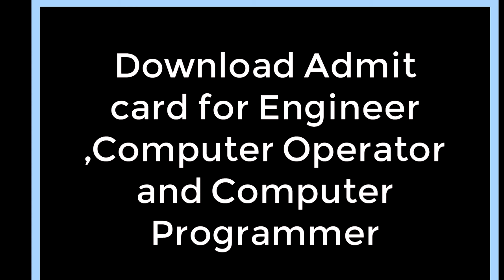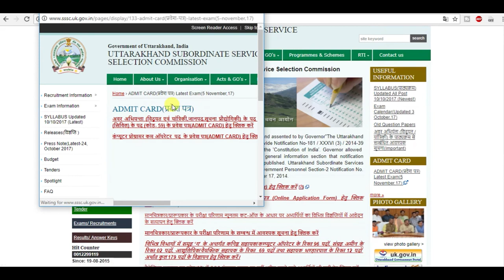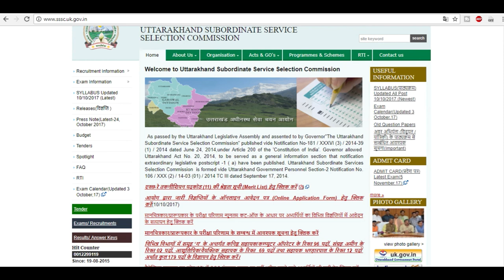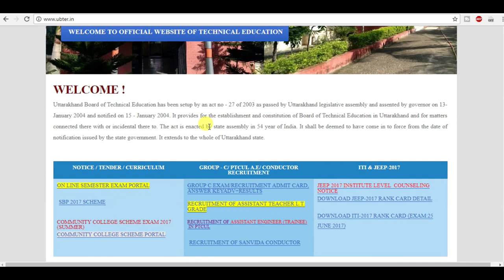UKSSSC Group c Admit card Download||How to download group c admit card| UBTER post code 66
UKSSSC Group C Admit card how to download. UBTER Post 66
Computer operator,computer programmer. Uttarakhand Subordinate Service Selection Commission (UKSSSC) has released admit card for Post code 52, 53, 54 & 59 (Junior Engineer). Selected candidates can download their admit card for written exam on 05 Nov 2017